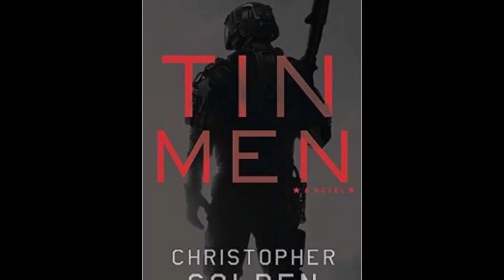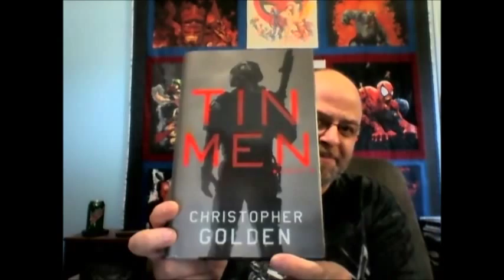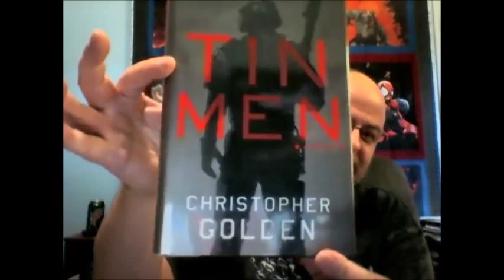Tin Men by Christopher Golden Book Review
I'm talking about Christopher Golden's latest, Tin Men!